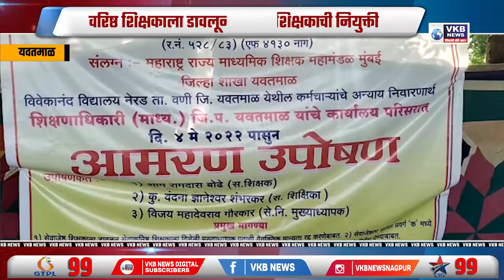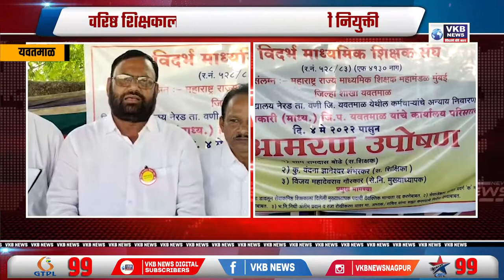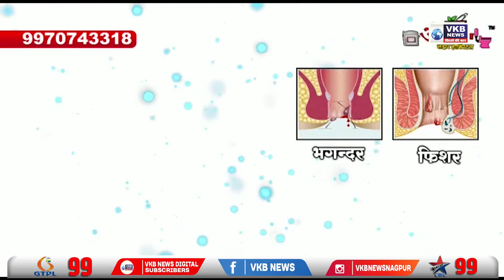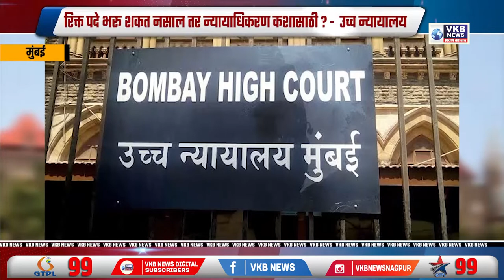मराठमोळ्या अविनाशने ३० वर्षे जुना ५००० मीटरचा राष्ट्रीय विक्रम मोडला | Marathi Bulletin